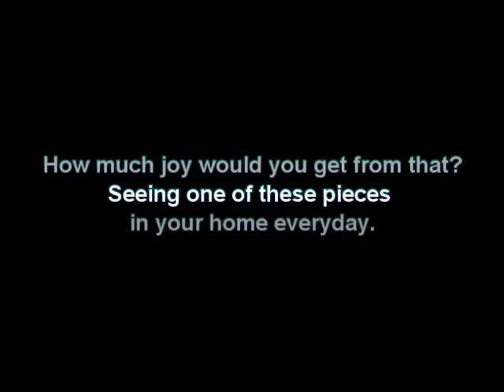Greatest Art in the World! #1